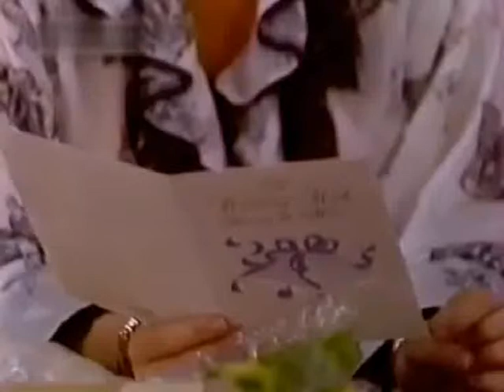Cruz & Eden's scene - Is Kelly really happy?